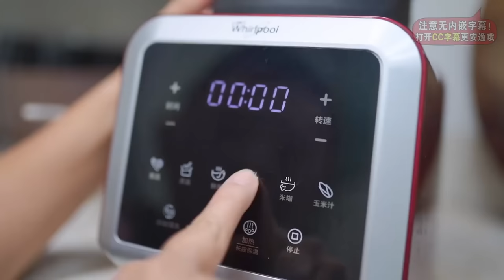【合集】3斤毛肚2斤鸭肠涮火锅！麻辣鲜香嘎嘎炫肉，几口肉下去安逸的很！【超小厨】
所有食材的获得方式都符合道德和法律规定。"